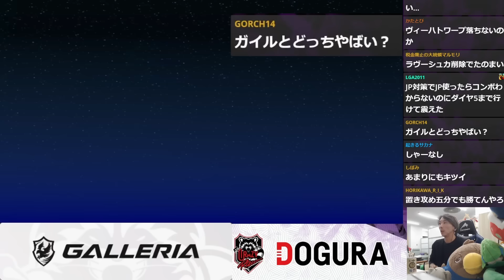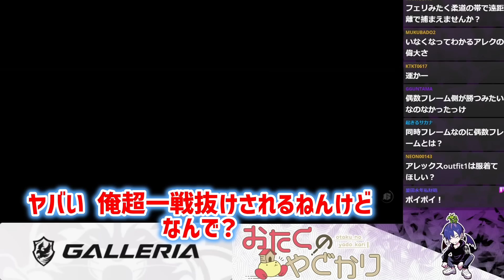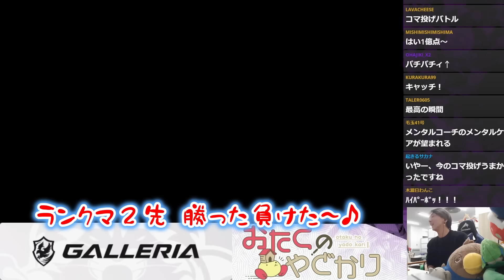【スト６】「キツすぎ…ｗ」マノンに苦しむあまり "あのキャラ" の幻影を見てしまうどぐら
スト６です。
つい口ずさんでしまう、ﾊｲﾊﾟｰﾎﾞｯ！

【所属】
Pro Gaming Team Crazy Raccoon所属